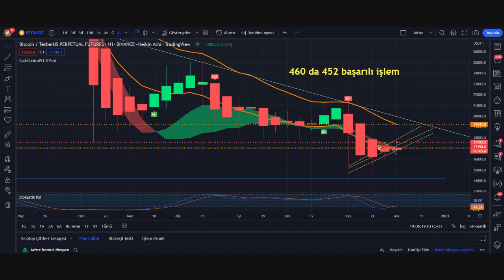Bedava İndikatör Kodları Cash Control Bedava İşlem Grubu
TELEGRAM ÜCRETSİZ GRUBUMUZ

TELEGRAM ÜCRETSİZ GRUBUMUZ Gruba Katıl Demeyi Unutmayınız

Cash Control İndikatör Yazılımları Limited Şirketi

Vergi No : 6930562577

Etiler Mah. Adnan Menderes Bul. NO:51  Muratpaşa/Antalya

Kriptoda zarardaysanız bunu birlikle giderebiliriz.Taktiklerimiz hoşunuza gidecek.Bugünden itibaren eski taktikleri ve yeni taktikleri bir arada bulabileceksiniz.Canlı yayınlarımız bugün ve hergün 22:30 da aşağıdaki linkteki youtube kanalımızda olacaktır.

Telegram Grubumuz Yukarıda
Ücretsiz Eğitimler hergün 22:30 da online yukarıdaki adreste
Bu ve buna benzer duymadığınız taktikler için;
Cash Control İndikator

Sinyal gruplarına son
Dolar ikiye katlamadan önce bildik uyardık

BTC nereye gidecek? Kar nasıl elde edilir?n Hileler taktikler ve hepsi

Etc Shiba ne olur?
Shiba yükselecek mi?
Doge yükselecek mi ?

Mana,sol,taktikler

binance
coin crypto market
coin bitcoin
bit coin token
bitcoin website
new token crypto
crypto coin market
coinmarketcap
crypto coin website
is bitcoin crypto
crypto coin price
crypto bitcoins
cryptocurrency market
crypto
crypto currency
bitcoin btc mining
cryptocurrency
btc mining
the billion coin
bitcoin price on binance
cryptocurrency binance
bitcoin miner
binance us
coins on binance
binance world